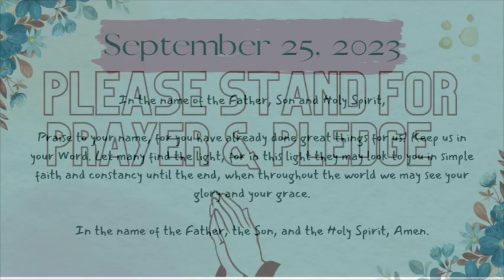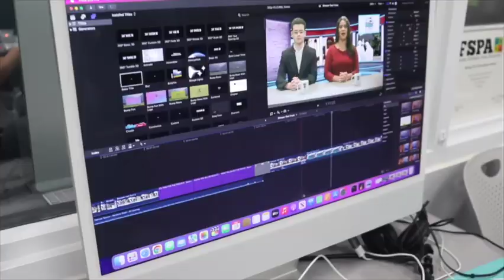9.25 Mav News Show